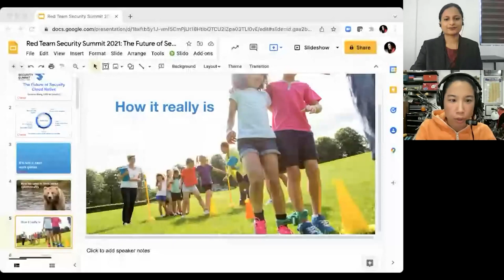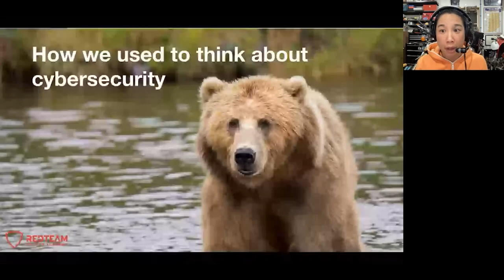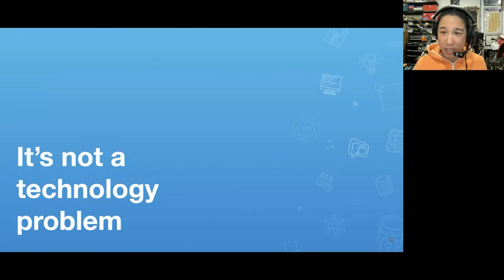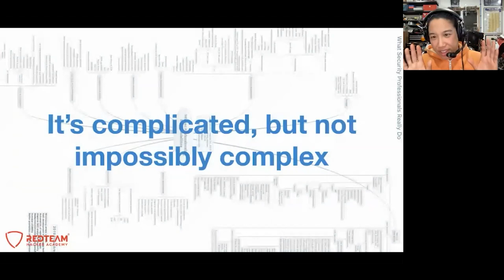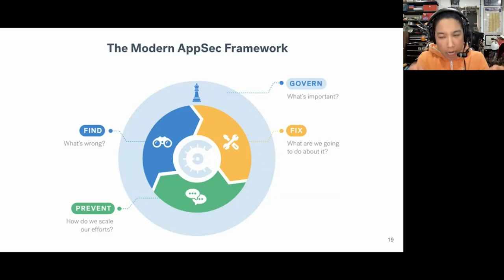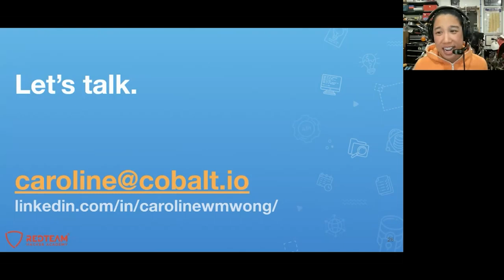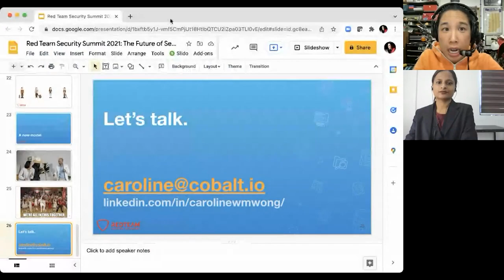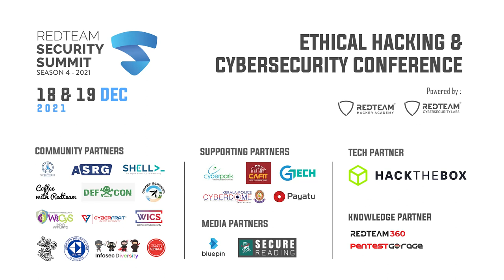The Future of Security Cloud Native | Caroline Wong - RedTeam Security Summit 2021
The Future of Security Cloud Native " by Ms. Caroline Wong at the RedTeam Security Summit 2021.

Caroline Wong is a strategic leader with strong cybersecurity knowledge, and deep experience delivering global programs. Her practical information security knowledge stems from broad experience as a Cigital consultant, a Symantec product manager, and in day-to-day leadership roles at eBay and Zynga. Also, she authored the popular textbook Security Metrics: A Beginner's Guide

We are glad to have the representation of such wise figures in Cybersecurity at the RedTeam Security Summit 2021